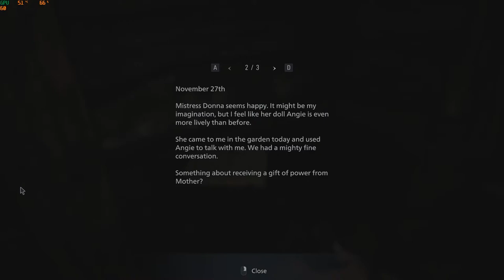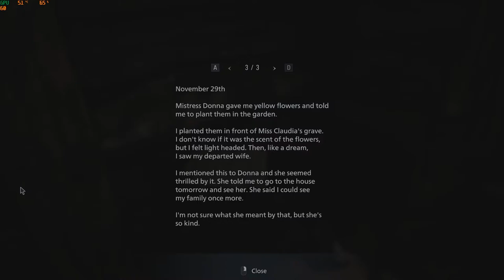RESIDENT EVIL VILLAGE Walkthrough Gameplay Part 13 - Treasures and Giants (PC)